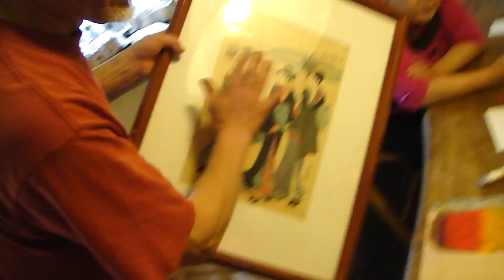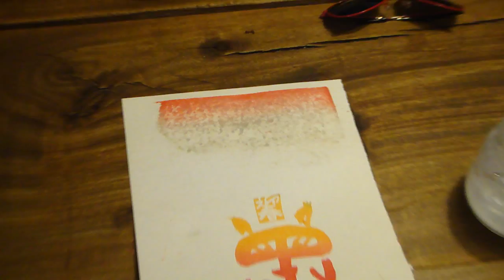Japanese Woodblock Printing Class (Hanga はんが 版画)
This guy also makes awesome washi (わし 和紙).